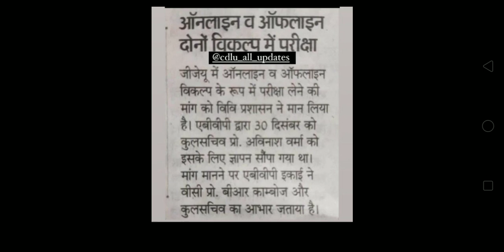Gju University Hisar | Good News For All Students | Gju Exam Update | Gju Exam 2022 | Gju Exam Mode